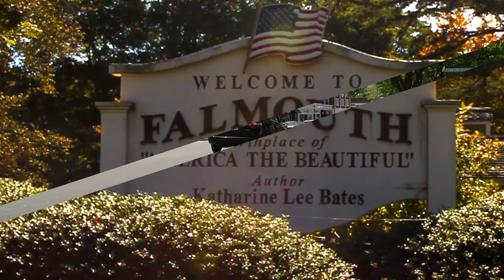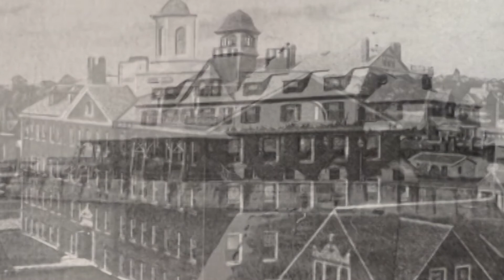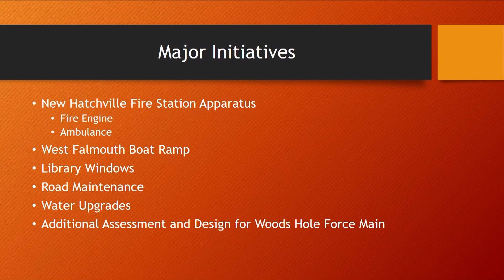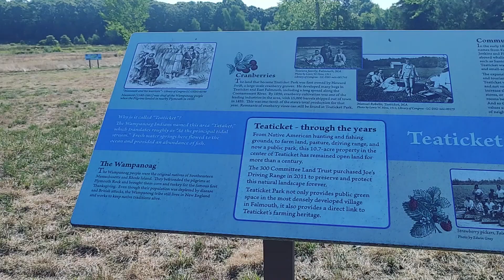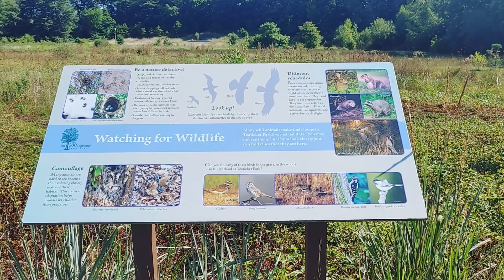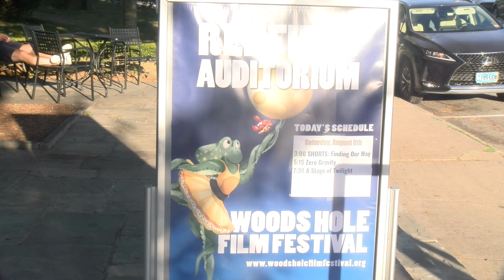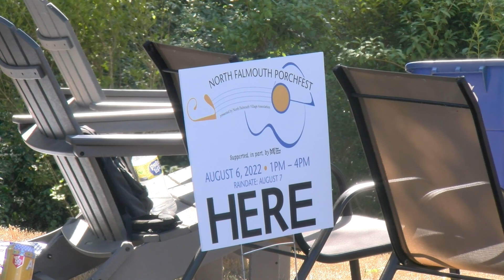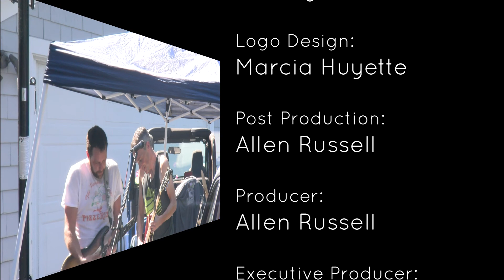Falmouth in Focus August 26, 2022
In this episode of Falmouth in Focus, we look at a local landmark celebrating a major milestone, stop by the Woods Hole Film Festival to talk with the filmmakers, and we visit with the winners of the 50th running of the Asics Falmouth Road Race. All this and much more on this edition of Falmouth in Focus.